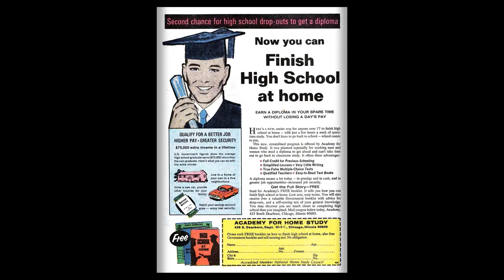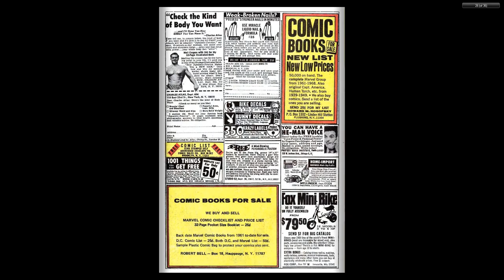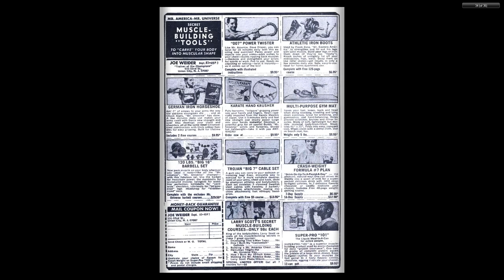196905 Captain Marvel v1 013